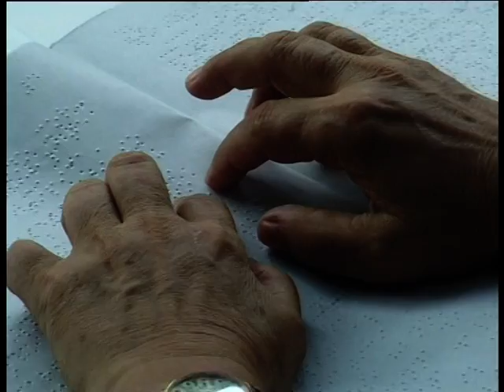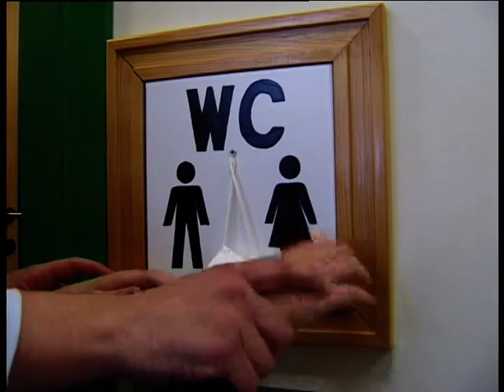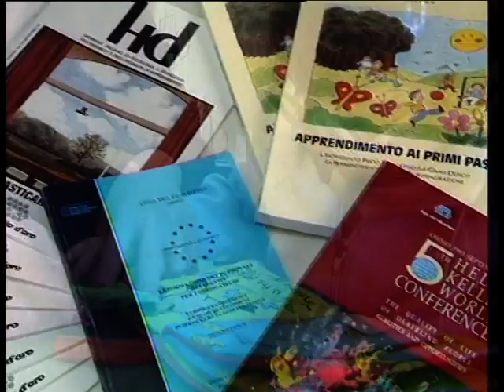IO dentro il mondo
La qualità della vita di tutti noi dipende da come riusciamo a "muoverci" all'interno del "nostro mondo". "IO dentro il mondo è un modo per accompagnare i visitatori all'interno della complessa realtà che le persone sordocieche e pluriminorate sensoriali affrontano ogni giorno. Essere visibili è già un primo passo per essere dentro il mondo!